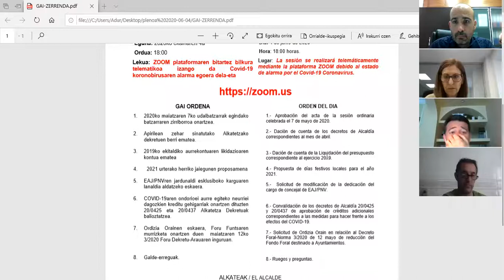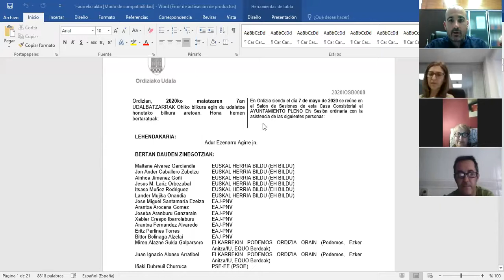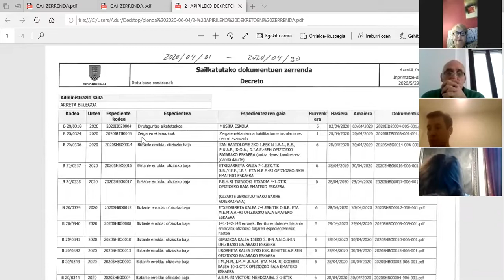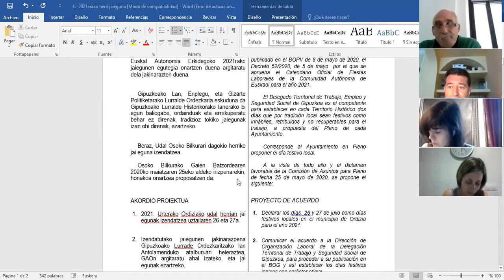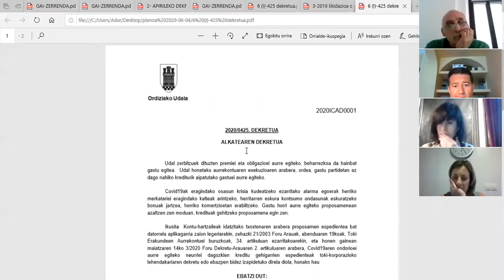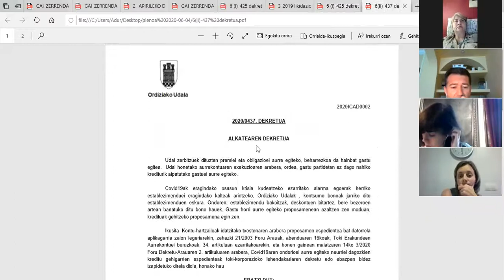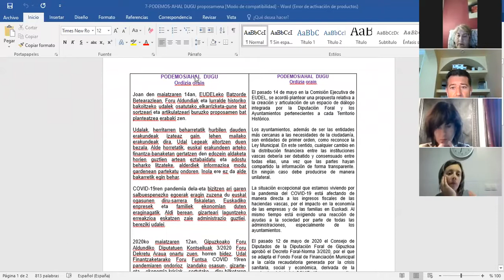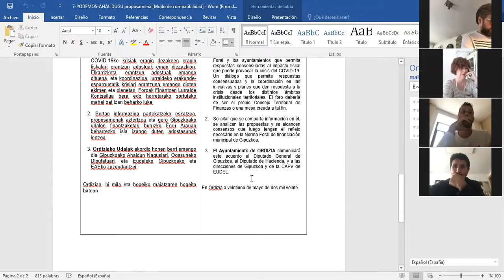2020/06/04 Osoko Bilkura